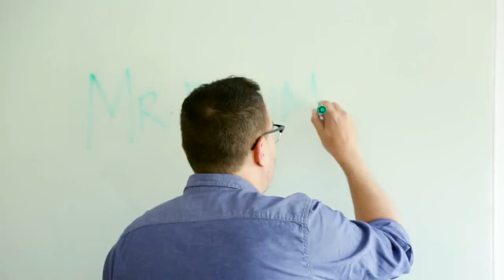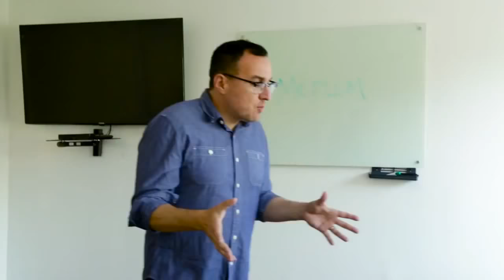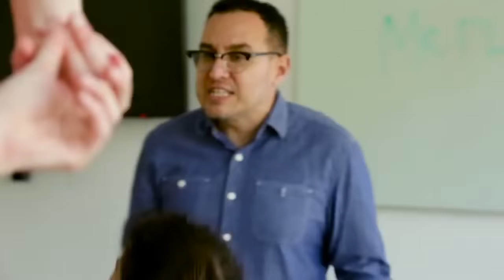Double Jointed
Everyone wants to be different. Everyone wants to be double jointed.

Starring:
Hanna Pachman
Marcus Louis Fien
Heather Nichols Rosenfeld

Directed & Edited by Steven Kanter